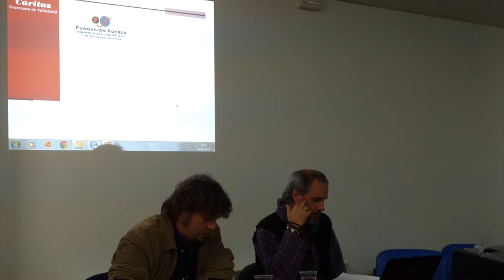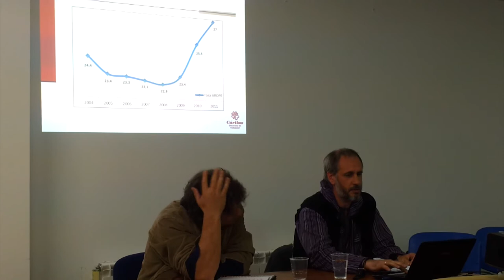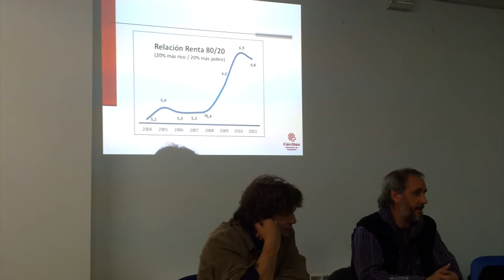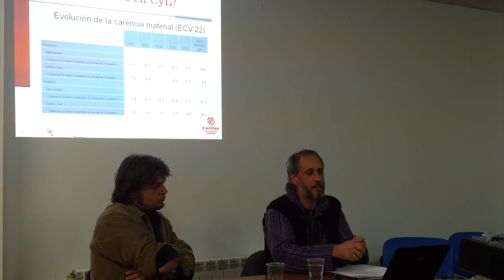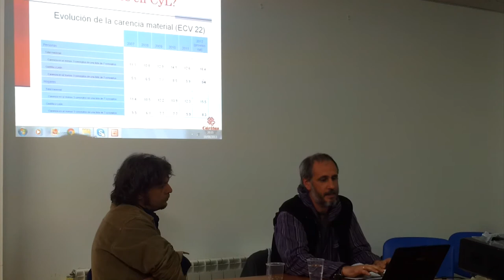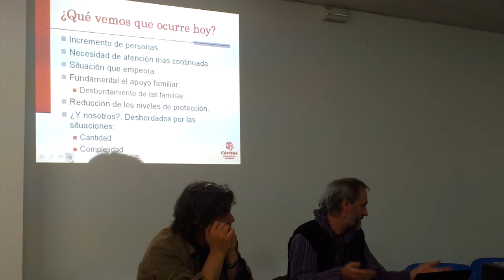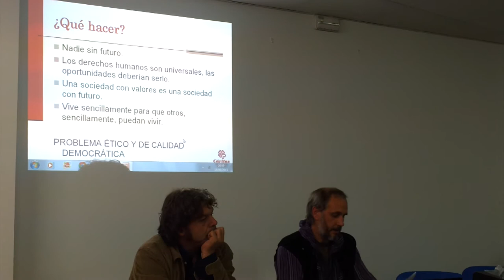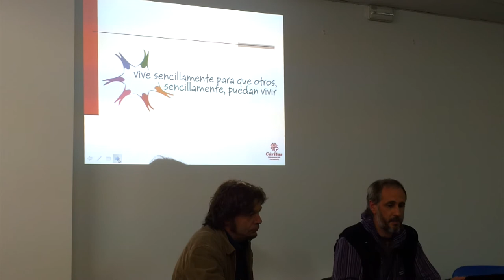Metiendonos en Jardines: Desigualdad y derechos sociales. Informe FOESSA (acto íntegro)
Charla sobre el informe FOESSA de desigualdad y pobreza. Acto completo.